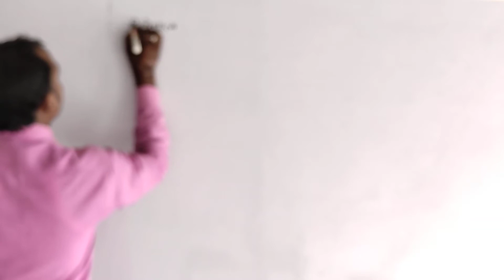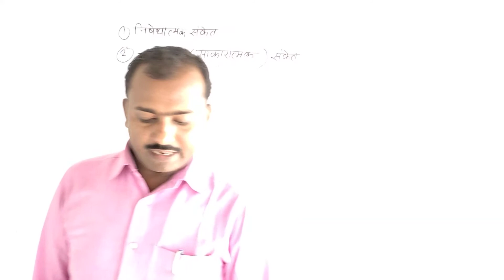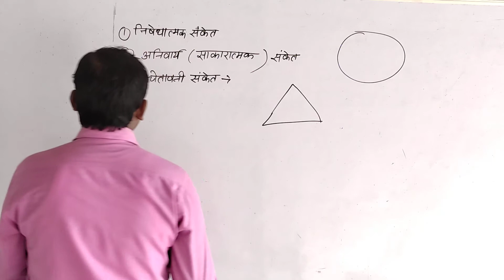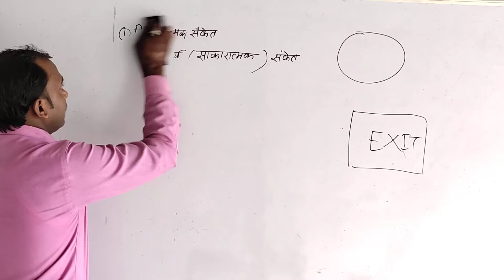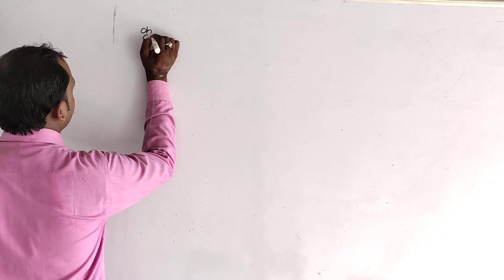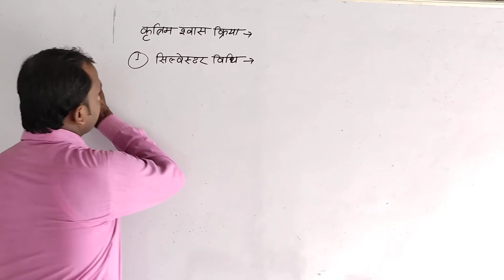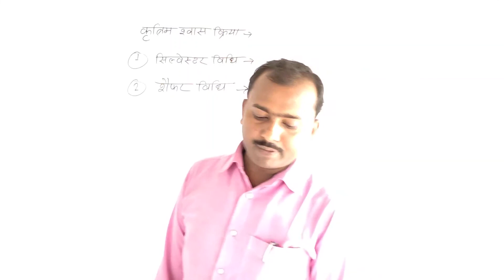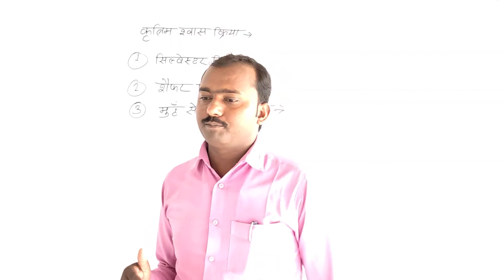Electrician Theory Chapter 1 Part II For ITI Student and UPPCL TG 2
Is video me electrician theory ka chapter 1 padhaya gaya hai jisaka pahala part aap log padh sakate hai. Isame Vidyut se hone wale khatare aur usase bachav ke bare me bataya gaya hai. Isako ITI student ke alawa  UPPCL TG 2 ke bachche bhi padh sakate hai aur apani taiyari kar sakate hai. aap log is video ko jyada se jayada share kare aur channel ko subscribe kar le jisase aane wale video ka notification aapko mil jayega.